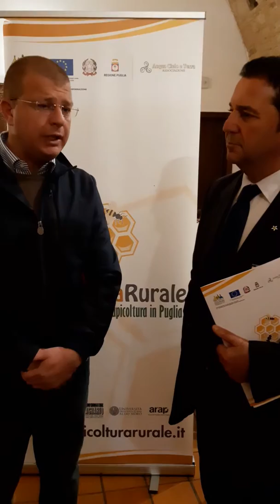Intervista a Francesco Tarantini Presidente Parco dell'Alta Murgia a Cura di Italia & friends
Antonio Pistillo Ambasciatore dei Saperi e Sapori di Puglia di Italia & friends intervista il Presidente del Parco dell'Alta Murgia Francesco Tarantini Presso la Masseria Citulo " il Pino Grande" nei pressi del Castel del Monte in occasione del Workshop ApiColtura Rurale "La nuova Frontiera dell'Apicoltura in Puglia 07 Novembre 2019